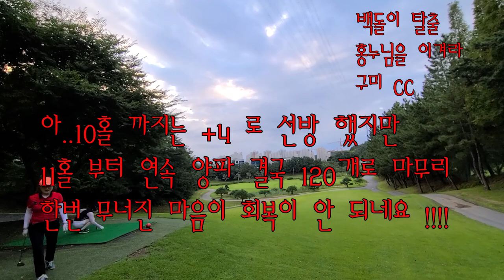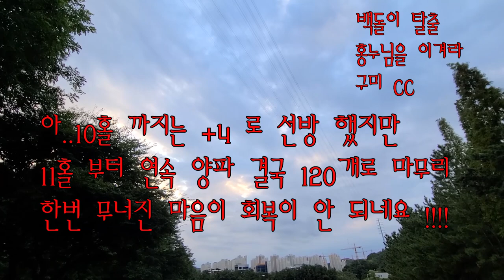백돌이 탈출 프로젝트 - 홍누님을 이겨라 2탄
아..멘보사 앤 게살 스프. 아. 골프 백돌이 탈출 프로젝트.
홍누님과 9타 핸디 받고 라운딩 했으나, 전반은 + 4...
후반에 나타난 오비 귀신 때문에 망했습니다..ㅎㅎㅎ